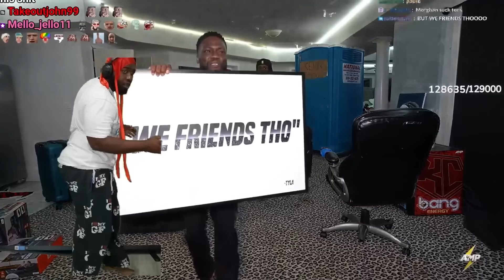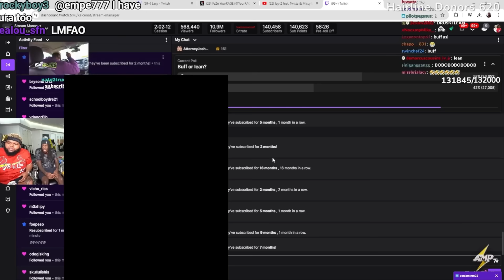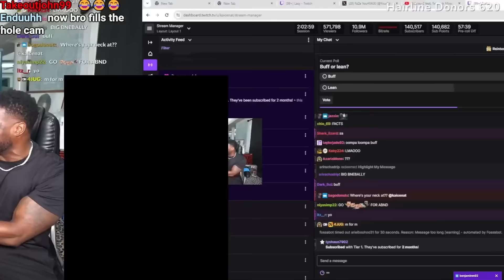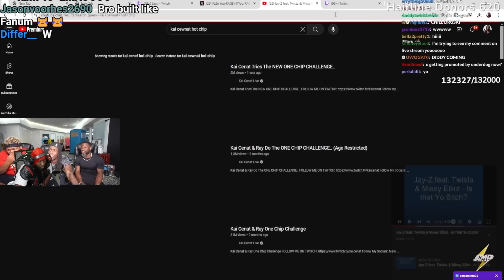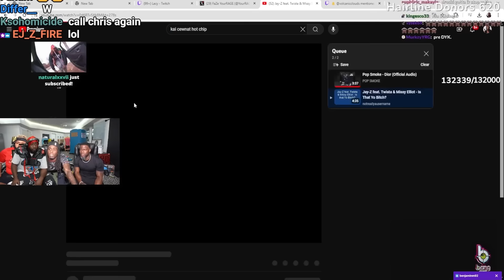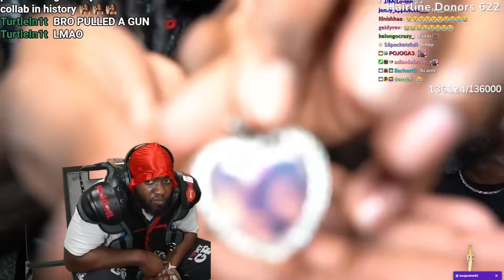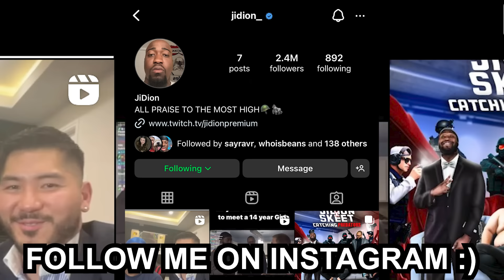JiDion Meets Kevin Hart & Druski at Kai's Sleepover!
Help a Brother out and clip your favorite parts!